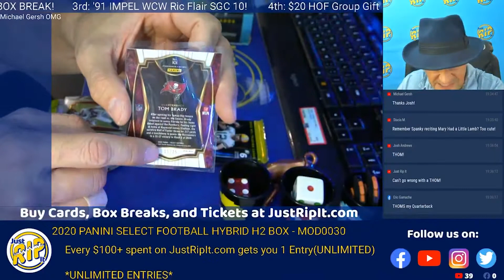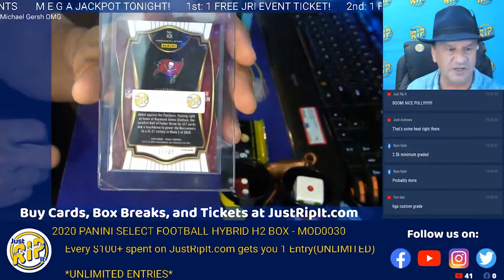TOMPA BRADY!!!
WE ARE JUST RIP IT!